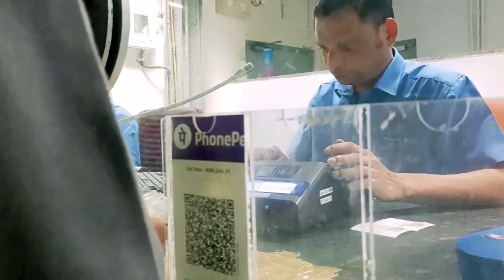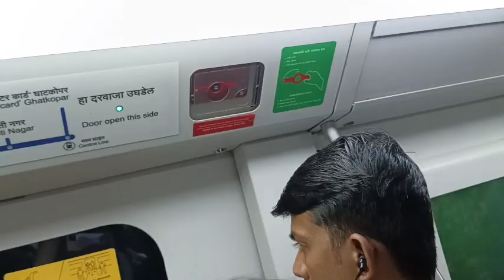Mumbai Metro First Experience